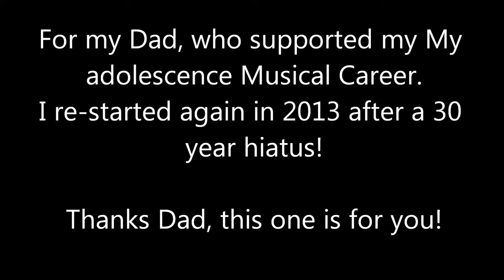Hello Walls by Gary Nelson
For my Dad who supported me throughout my musical career, this video takes a trip through my youth and adult musical career